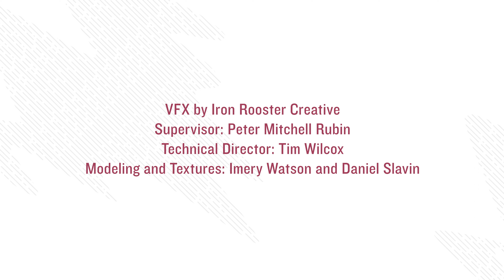NASA New video earth and moon